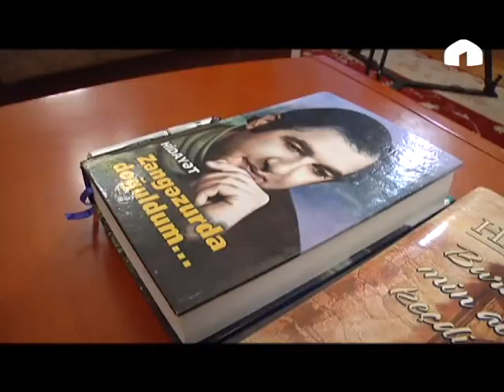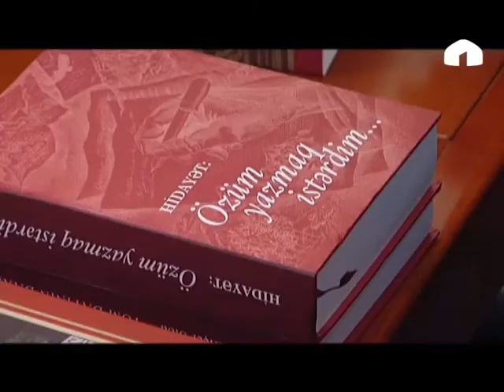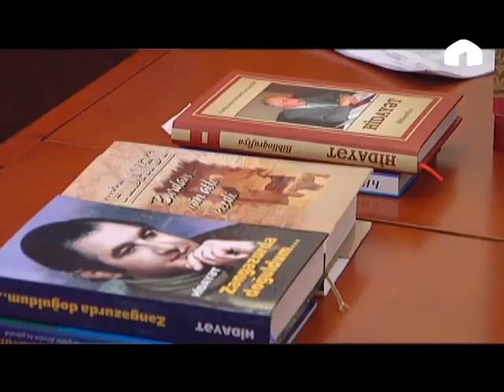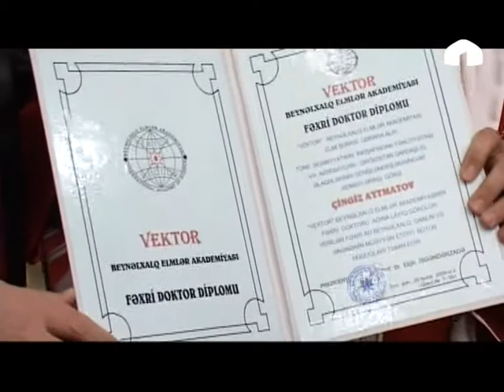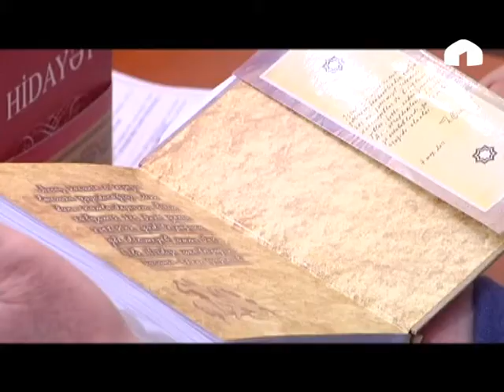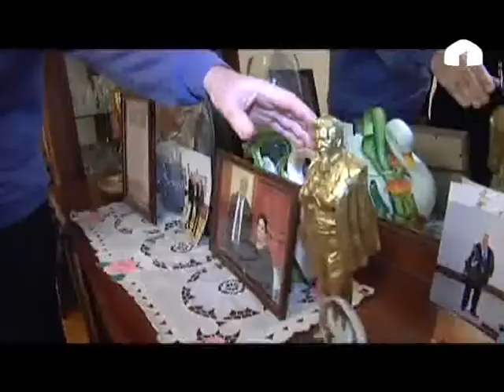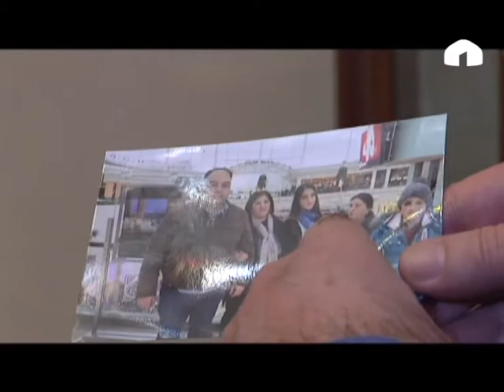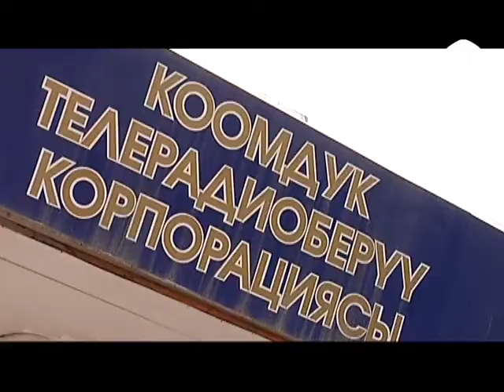Мосты дружбы: Посол Азербайджанской Республики в КР Гидаят Оруджев